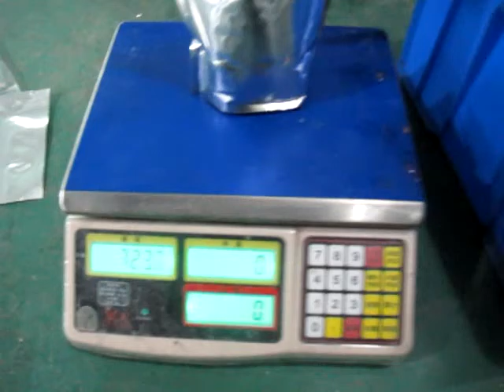厄瓜多尔AP 1BT 1